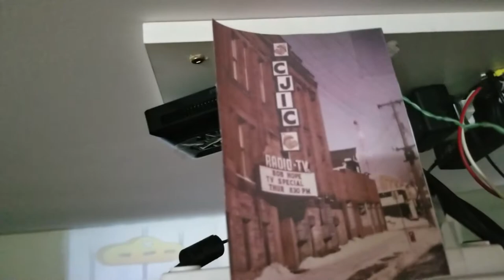projection big screen set up in January 2019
what the living room big screen setup look like in January some things changed since then this video was recorded January 30th 2019.
on my remote controls yes I need all of them or I need to get a really good Universal